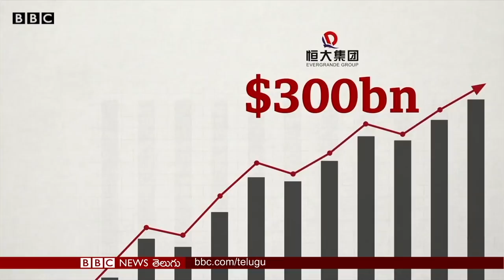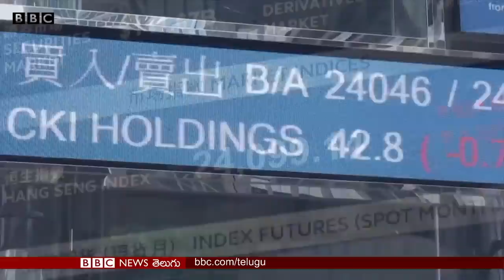Evergrande : ఆ ఒక్క చైనా కంపెనీ భవిష్యత్తు ప్రపంచ ఆర్థిక వ్యవస్థనే ప్రభావితం చేయగలదు | BBC Telugu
చైనాలో అతిపెద్ద రియల్ ఎస్టేట్ సంస్థ అయిన ఎవర్‌గ్రాండ్ ఇప్పుడు ఆ దేశంతో పాటు, ప్రపంచ దేశాలను కూడా భయపెడుతోంది. ఇంతలా ఆ సంస్థ గురించి ఎందుకు భయపడాల్సి వస్తోంది.